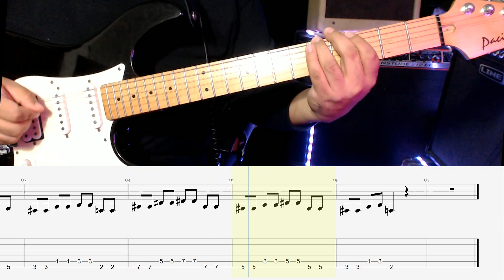Implacable - Cuca | Tabs